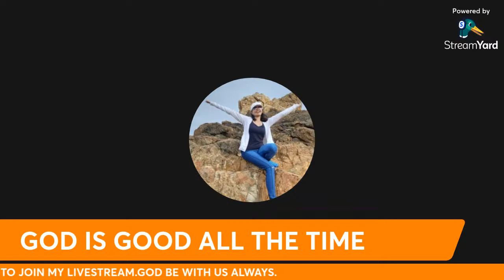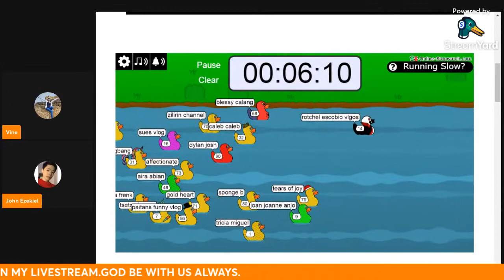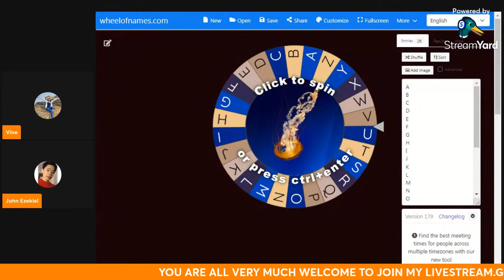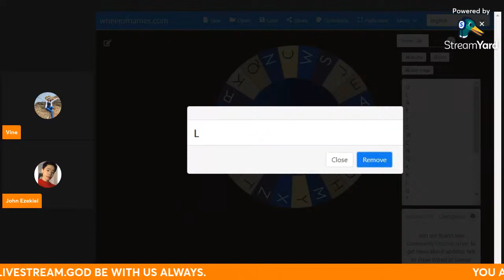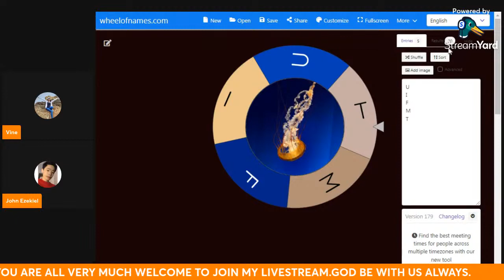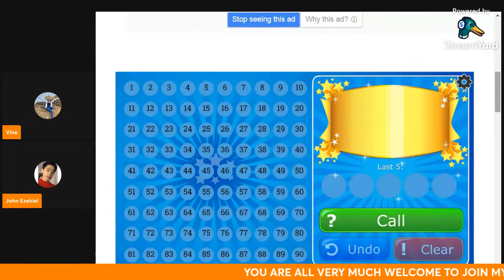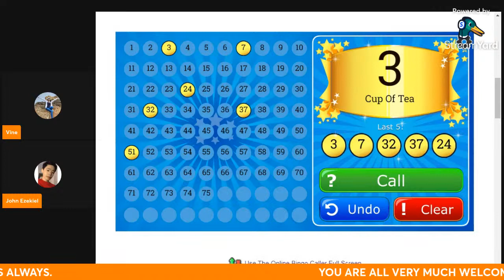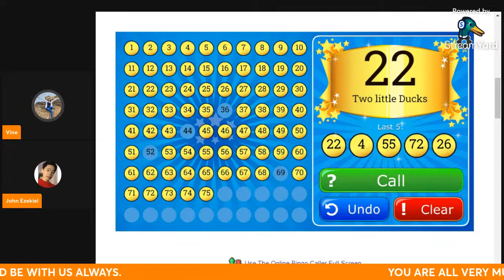#28 LSM #6 BE GENEROUS AND WILLING TO SHARE TO THOSE WHO ARE IN NEED!PASOK!